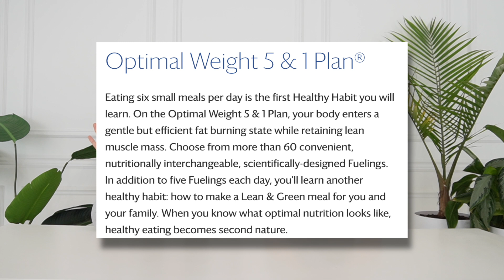Optavia Fuelings Exposed: What You Must Know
In this video, we discuss Optavia's Program and give an Optavia Weight Loss Review with Optavia Lean & Green and Optavia Fuelings.

We’re sisters & best friends on a mission to help women finally escape the seemingly endless cycle of yo-yo dieting.

After years of jumping from one fad diet to the next, we finally discovered the path to creating lasting results without extreme restriction or endless hours of cardio.

But our transformation was more than just physical. It up-leveled our health, our relationships, our careers, and even our finances. We felt strong, and capable of achieving anything. We felt confident and ready to take on the world.

Our transformation was so fundamentally life-changing that we made it our responsibility to share our knowledge with as many women as possible and give them the tools and education they need to create a healthy, powerful life.

Since then, we have helped hundreds of women lose fat, create a better relationship with food, regain their confidence, and form a new identity they never thought possible.

If you're looking to lose those last 15 pounds, we'll show you exactly what to do if you're wanting to lose those last few pounds of stubborn fat.

In this review, we'll be taking a look at Optavia Lean & Green Meals, as well as Optavia Fuelings. We'll give you our honest opinion on each product, and whether we think it's worth buying.

xoJM